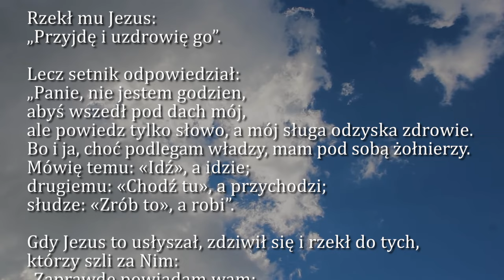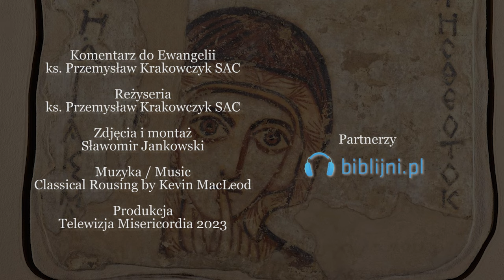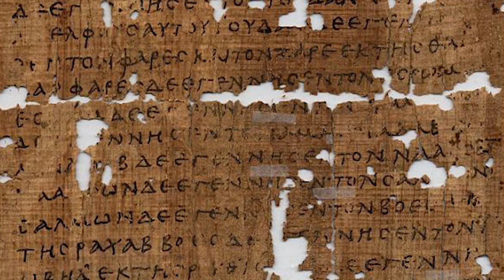Dobra Nowina na dziś | 4 grudnia - Poniedziałek, I tyg. Adwentu